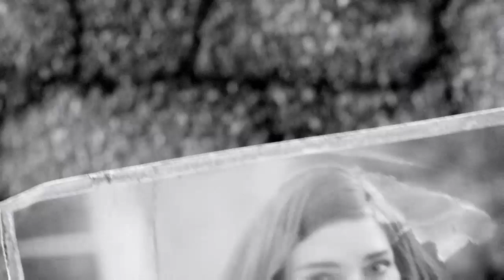Fallout 4/Adrian's Undead Diary cross over: Chapter 1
Fallout 4 meets Adrian's Undead Diary! In this series, I cross Fallout 4 and the popular zombie survival series Adrian's Undead Diary by Chris Philbrook.

Just a few days before Halloween and Adrian Ring is spending a quiet morning with his wife and son. A chance encounter with a Vault-Tec salesman sets events in motion that will span 2 centuries!